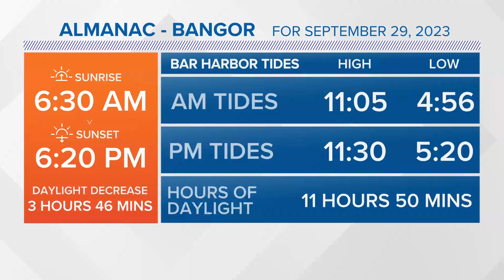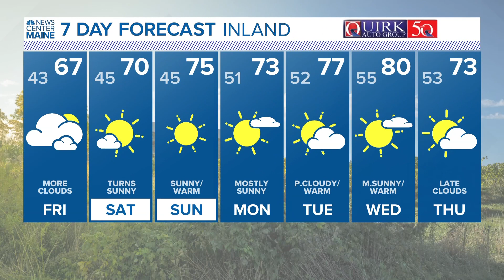NEWS CENTER Maine Weather Video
NEWS CENTER Maine Weather Video: UPDATE 6 p.m. Thursday, Sept. 28, 2023.